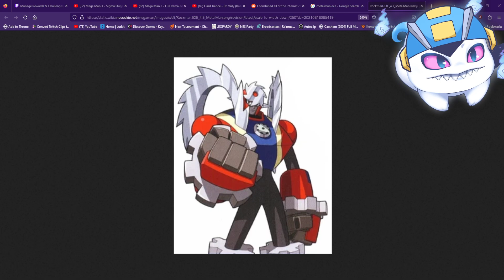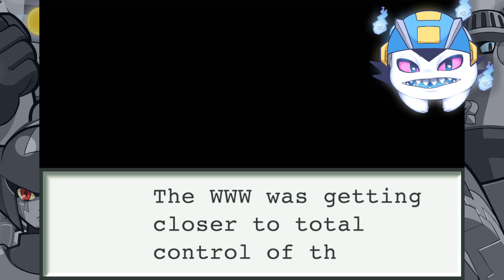FROZEN STIFF! - Part 3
I stream six days, Thursday to Tuesday at 8am GMT!